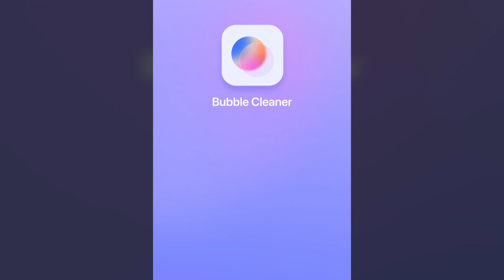Bubble Cleaner is here to make photo cleanup process easy, fun & safe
en_2203_006v_storage_1280x720